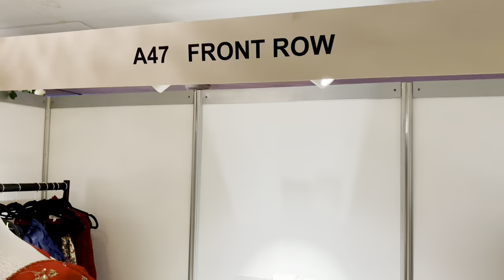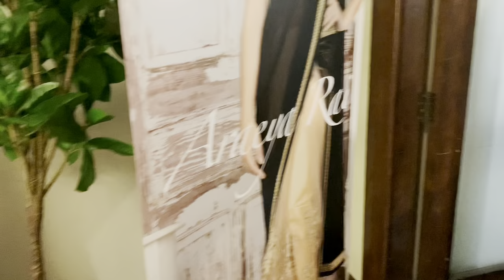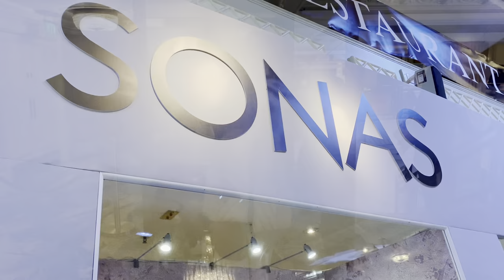ASIANA wedding show 2022 Vlog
ASIANA Fashion show 2022.